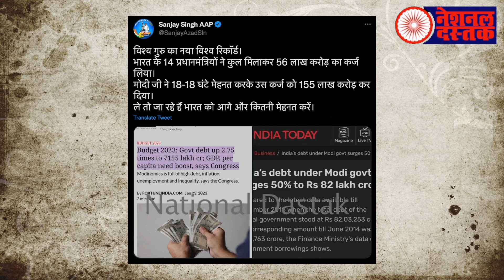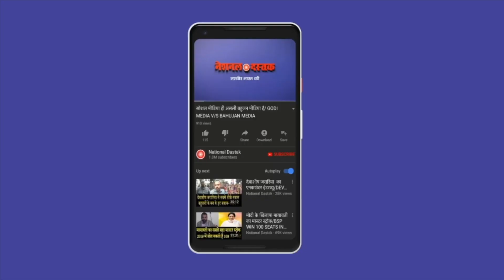कर्ज़ लेकर बनेंगे विश्व गुरू?/ KARZ SE BHARAT BANEGA VISHV GURU?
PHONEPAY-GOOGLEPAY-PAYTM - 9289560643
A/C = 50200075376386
IFSC = HDFC0000314